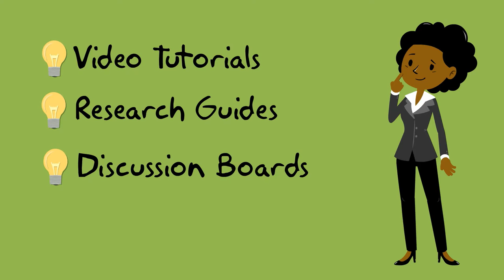Embedded Librarian Service @ Seminole State Library